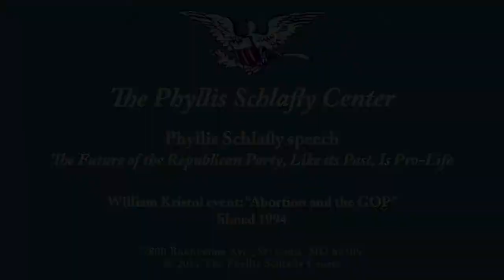Phyllis Schlafly Speech - Abortion and the GOP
Phyllis Schlafly delivers a powerful speech to Bill Kristol's 1994 event "Abortion and the GOP."  She defends the pro-life position of the Republican Party and draws parallels to the party's abolitionist roots.  Filmed in 1994.